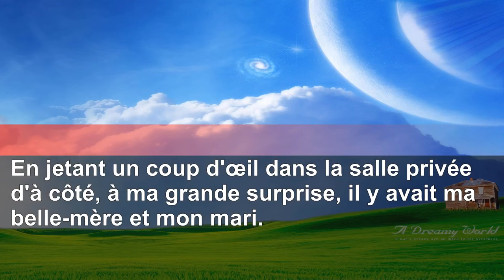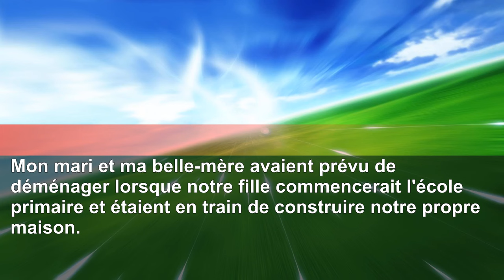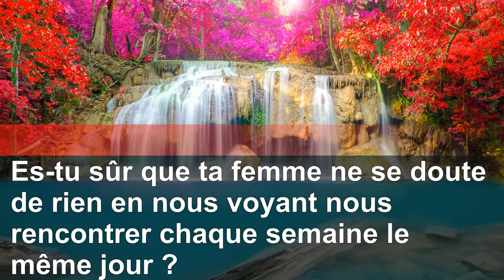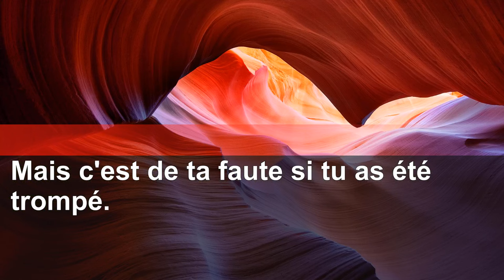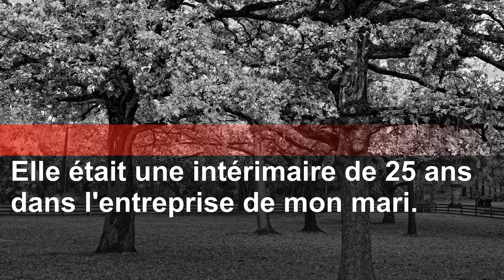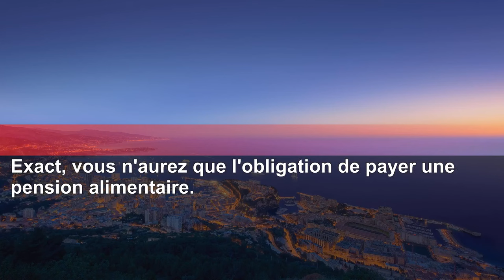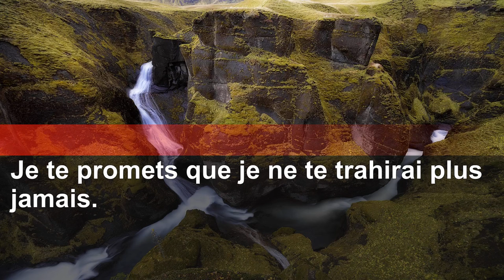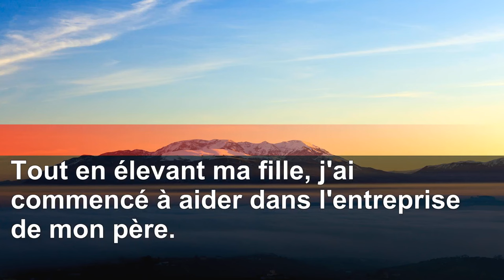Entendu mon mari et ma belle-mère planifier une nouvelle vie avec sa maîtresse et leur bébé...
Entendu mon mari et ma belle-mère planifier une nouvelle vie avec sa maîtresse et leur bébé. Ce qui s'est passé ensuite...